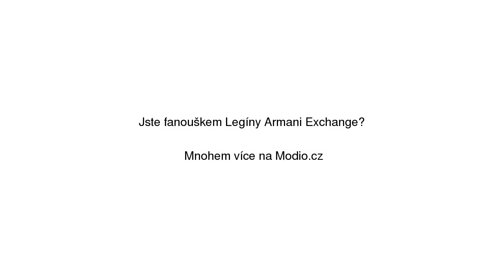Legíny Armani Exchange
Legíny Armani Exchange se slevou 28% na Modio.cz. Dámské sportovní kalhoty Armani Modio.cz - módní inspirace i možnost nákupu online.

Najdete zde ty nejlepší dámské sportovní kalhoty, všechny na jednom místě